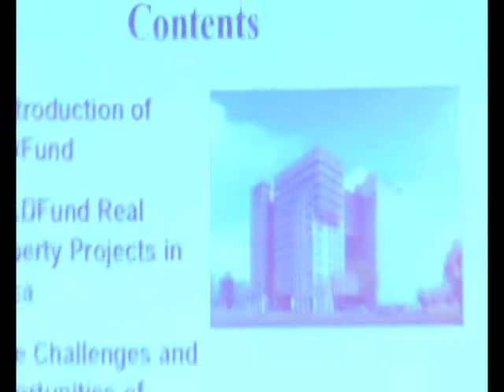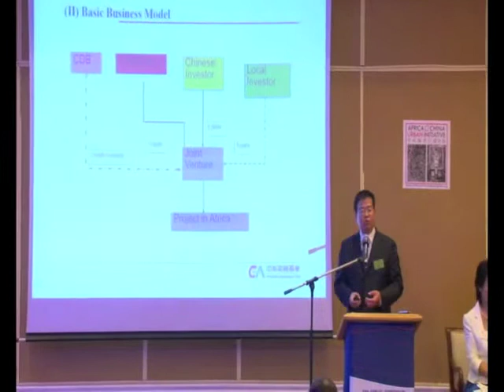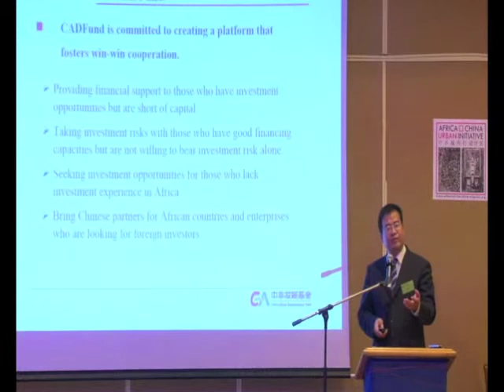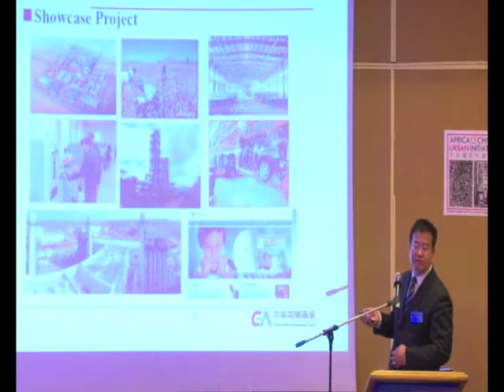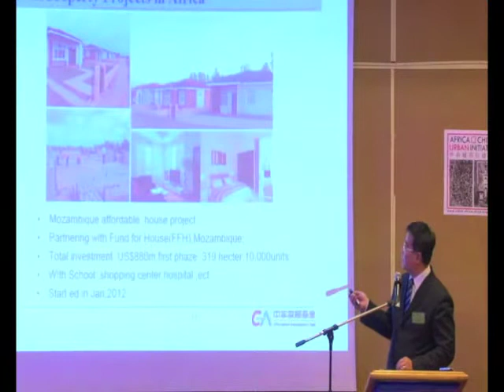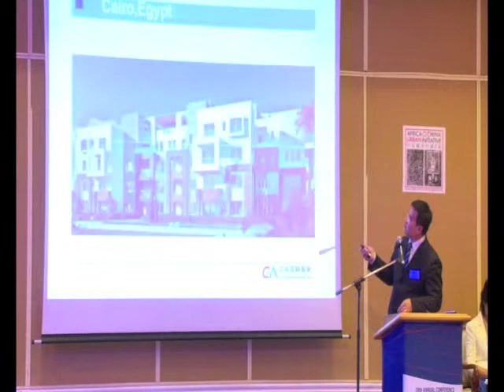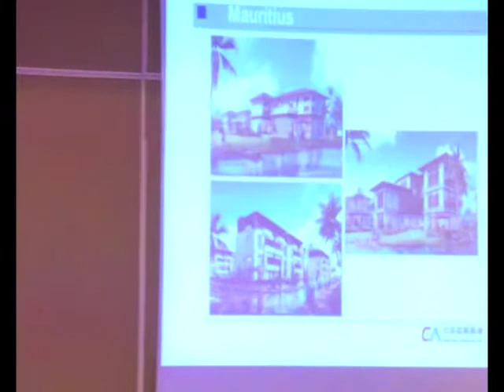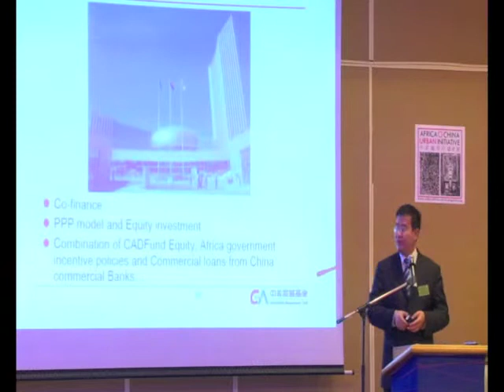Liu Jianguo - Real Property Investment in Africa: China-Africa Development Fund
Liu Jianguo, Senior Executive Director, Agriculture & Real Estate, China Africa Development Fund - Real Property Investment in Africa: the China-Africa Development Fund. As part of the panel hosted by the Africa-China Urban Initiative on "Understanding (and harnessing) Chinese Investment to Finance African Housing" at the African Union for Housing Finance (AUHF) 29th Annual Conference on September 11-12, 2013 in Mauritius. The Conference focused on the theme of mobilising capital for housing finance. In addition, two partner institutions of the Africa-China Urban Initiative participated in a panel on the need to have a track record and to make information available for investors to base their invesment decisions.